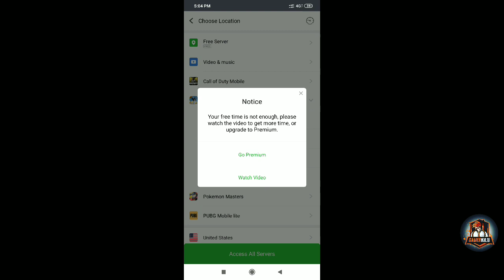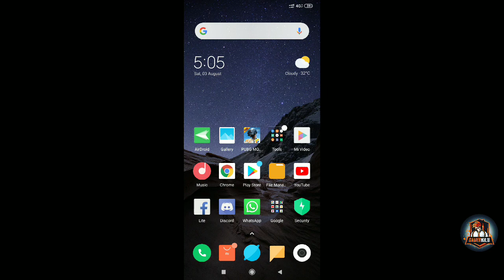How to Collect M416 Golden skin | Server Fix | Pubg Mobile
Pubg Mobile pe aap M416 ki skin kaise le sakte hai
Ar Israel server ka solution kaise kare

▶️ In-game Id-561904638